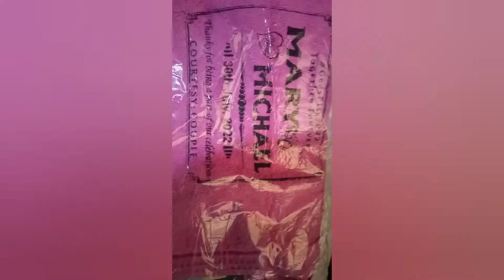I Broke My Phone 🥺😭😫 | Wedding Planning Palava | Struggles of a YouTuber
I was away planning my sister's wedding
Sadly, I broke my phone in the process.
I'm sorry for staying off for so long, I wasn't so sure how to return
But I'm back for you 😁